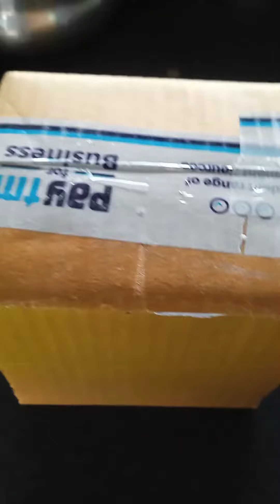petm saund bocas # sweet gamer